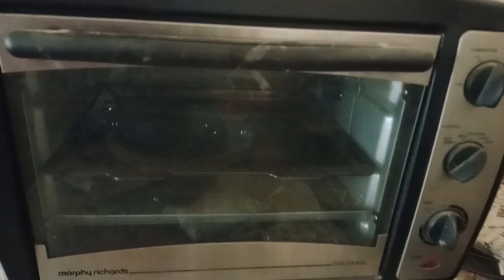ময়দা চিনি ছাড়া নিরামিষ চকলেট কেকের রেসিপি|Eggless chocolate cake Recipe in Bengali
ময়দা চিনি ছাড়া নিরামিষ চকলেট কেকের রেসিপি|Eggless chocolate cake Recipe
কেক বানানোর রেসিপি ডিম ছাড়া
নিরামিষ কেক তৈরির রেসিপি